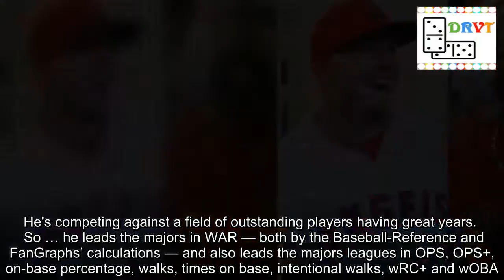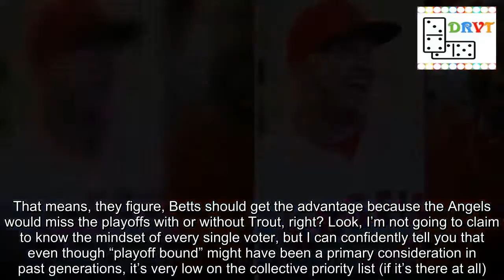AL MVP race: Mike Trout vs. Mookie Betts vs. Jose Ramirez in incredibly compelling contest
A couple of weeks ago, I tweeted a comparison of Mike Trout’s 2014 season — when he won his first AL MVP award — and Trout’s 2018 season. My point was to show how much Trout has improved by leaps and bounds, even after winning the top yearly award.  Somehow, Red Sox fans took that tweet as a slight to Mookie Betts. Debates ensued.   Let’s further those debates here, shall we? Obviously, so many things could change between now and the end of the season. This isn't a prediction of how the final order will be, just a look at how the race stacks up right now. Numbers, as always, courtesy of Baseball-Reference and FanGraphs.  1. Mike Trout, Angels    .309/.459/.624, 197 OPS+, 30 home runs, 21 stolen bases, 82 runs, 60 RBIs, 191 wRC+, .315 ISO, 7.8 bWAR, 7.6 fWAR   Trout has firmly established himself as the best player in baseball, and if this wrist injury is truly a minor hiccup (he received a cortisone shot Monday and is listed as “day to day”), he could be on the way to posting the best season of his career. For a guy with two MVP awards and four seasons with a bWAR of 9.0 or higher, that’s really saying something.  Of course, it needs to be said that 2018 Trout isn’t competing against 2012-17 Trout for the 2018 AL MVP award. He's competing against a field of outstanding players having great years.   So … he leads the majors in WAR — both by the Baseball-Reference and FanGraphs’ calculations — and also leads the majors leagues in OPS, OPS+, on-base percentage, walks, times on base, intentional walks, wRC+ and wOBA. In the AL, he’s top-five in batting average, slugging percentage, ISO, runs scored, total bases, home runs and stolen-base percentage.   Here’s the tweet that sparked the “debate” in my mentions, by the way.    2. Mookie Betts, Red Sox   .342/.428/.652, 184 OPS+, 26 home runs, 21 stolen bases, 89 runs, 58 RBIs, 186 wRC+, .310 ISO, 7.1 bWAR, 6.7 fWAR   Betts finished second in the 2016 AL MVP voting, a handful of votes behind Trout. And here’s the thing: Betts’ production in 2018 dwarfs most of the numbers he put up that year. That sounds familiar, eh?  In 2016, Betts hit .318 with 31 homers, 26 stolen bases and an .897 OPS; this year he’s at .342 with 26 homers, 21 stolen bases (already) and a 1.080 OPS. Any conversation that doesn’t include Betts as one of baseball’s best players is a conversation that should be adjusted quickly.   Let’s discuss a talking point that Red Sox fans love to bring up. As they’re quick to point out, Betts plays for baseball’s best team. That means, they figure, Betts should get the advantage because the Angels would miss the playoffs with or without Trout, right? Look, I’m not going to claim to know the mindset of every single voter, but I can confidently tell you that even though “playoff bound” might have been a primary consideration in past generations, it’s very low on the collective priority list (if it’s there at all). I know that when I had a vote for the 2014 NL MVP award, a team’s final place in th